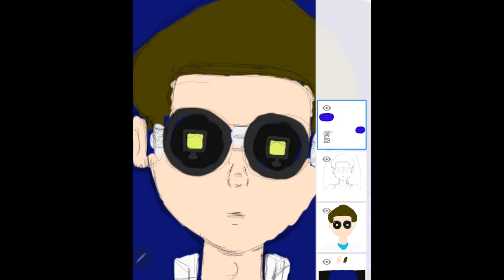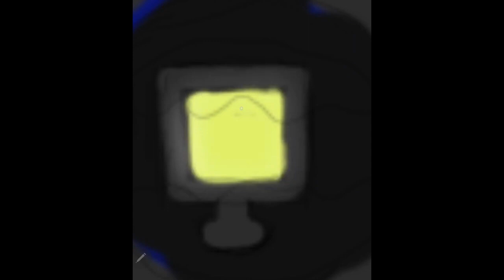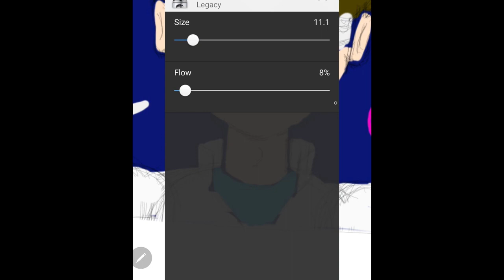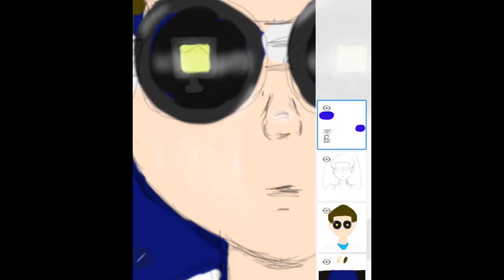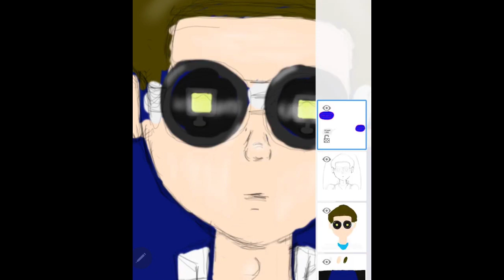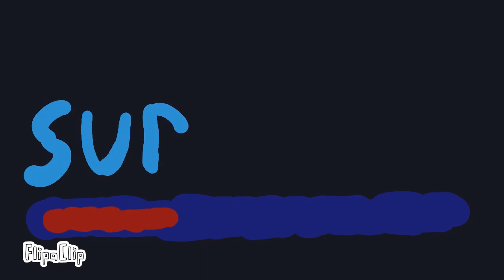ART AND TALK: be appealing